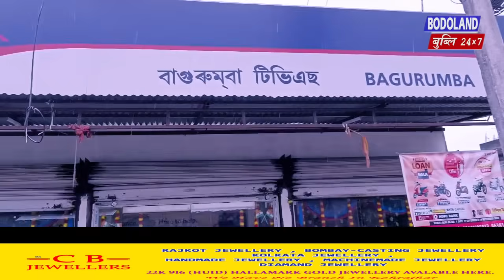NDA एबा UPPL नि बिजाथि निर्मल कुमार ब्रह्मनि गिबि बिबुंथियावनो बेरेखा दोलोनिसिम गोख्रों अजद ।